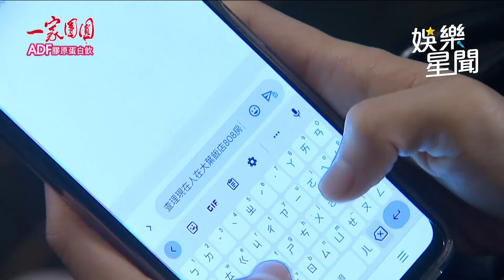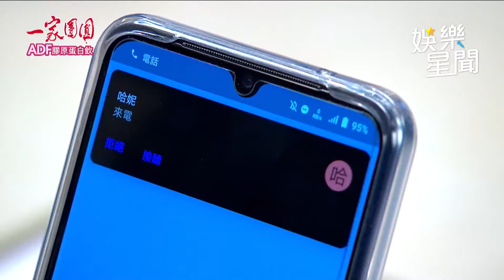一家團圓／裝可憐誘查理開房間 霏霏又背地傳簡訊通知曉萱抓猴｜娛樂星世界